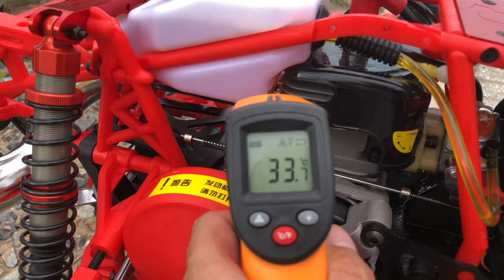test nhiệt độ Baja Q 36cc rodai- temperature Baja Q 36cc break in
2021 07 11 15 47 IMG 1695